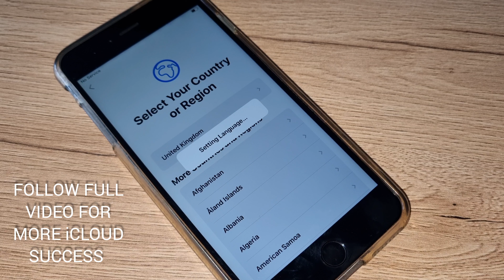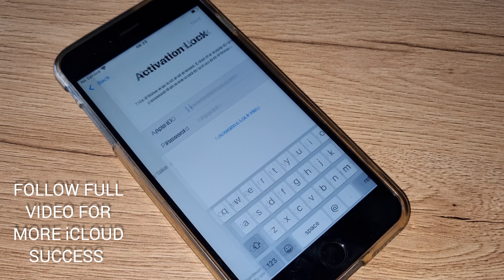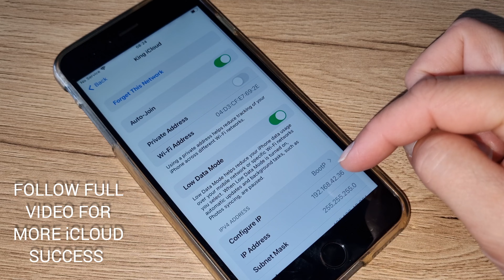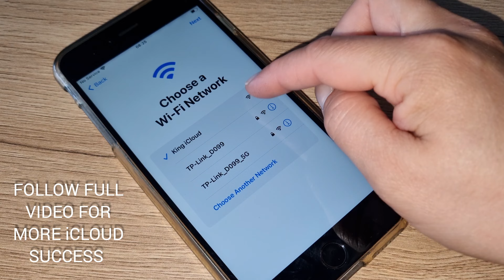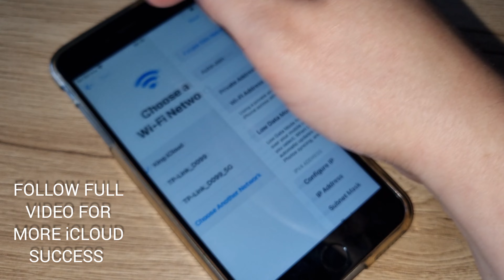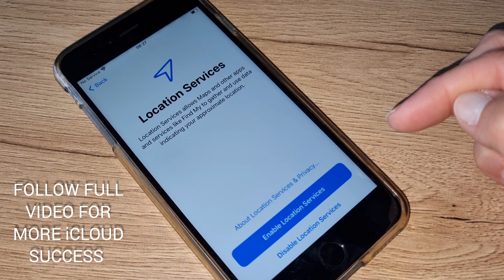March 2024 Free iCloud Unlock✔️iPhone 4/5/6/7/8/X Without Apple ID and Password✔️